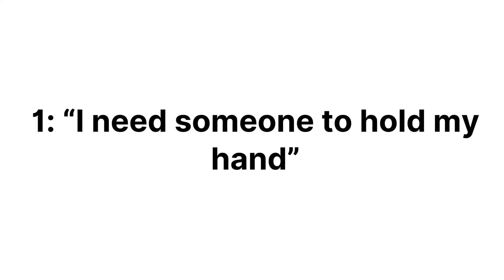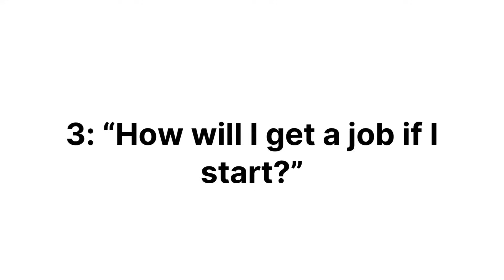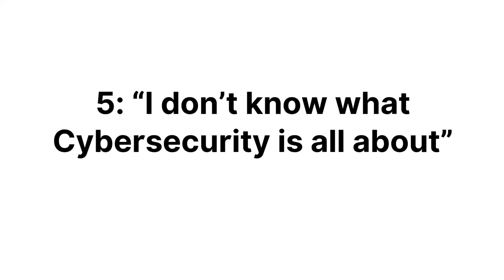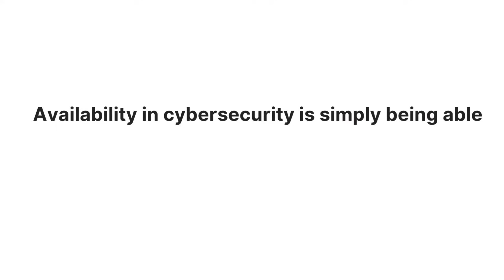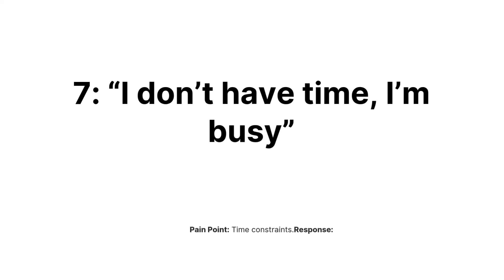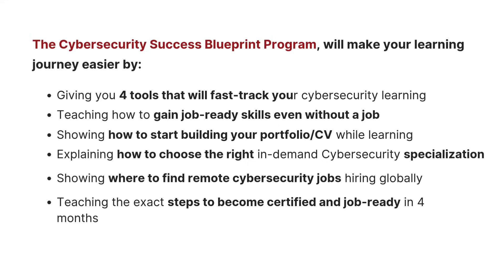Top Cybersecurity Expert Reveals 7 Biggest Beginner Challenges (And How to Beat Them Fast!)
Struggling to start your Cybersecurity journey? You’re not alone!
In this video, top cybersecurity expert Olalekan Ilori reveals the 7 biggest learning challenges beginners face — and shares proven solutions to help you beat them fast.

Top Cybersecurity Expert Reveals 7 BIGGEST Learning Challenges faced by beginners — and how you can beat them fast!

If you're thinking about starting a career in cybersecurity but feel stuck, overwhelmed, or unsure where to begin, you're not alone. This video breaks down the top 7 challenges most beginners face — from not knowing where to start to fears about cost, background, or time.

💡 You'll also discover practical tools, free resources, and a clear roadmap that makes learning cybersecurity easier and faster, - even if you're busy or non-technical.

🎯 Want to overcome these challenges for good?
Check out the Cybersecurity Success Blueprint – a powerful combo of:
✔️ Beginner-friendly Ebook
✔️ Actionable Mini Course
✔️ Downloadable Toolkits & Templates

👉 Start your journey the smart way.